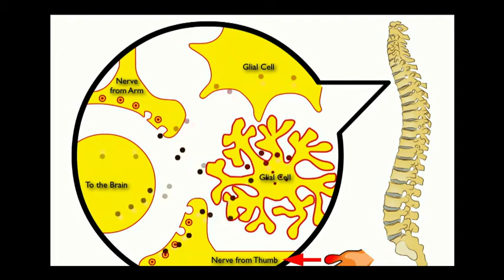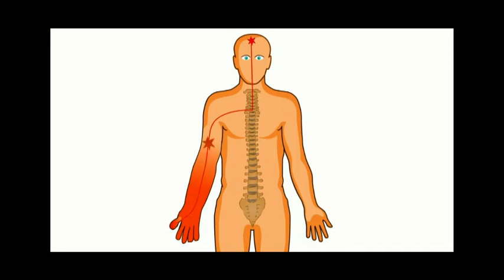Elliot Krane: El misterio del dolor crónico. TED 2011 Español Subtitulado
Pensamos al dolor como un síntoma, pero hay casos en que el sistema nervioso desarrolla ciclos de retroalimentación y dolor que se convierten en una terrible enfermedad por sí misma. A partir de la historia de una joven cuyo esguince en la muñeca se convirtió en una pesadilla, Elliot Krane habla sobre el complejo misterio del dolor crónico y analiza los hechos que apenas estamos aprendiendo acerca de su funcionamiento y tratamiento.

Conferencia filmada en Marzo del 2011 en Longbeach, California